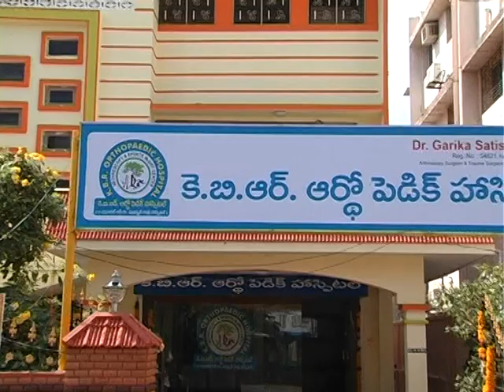KBR Orthopedic hospital 22-02-2013